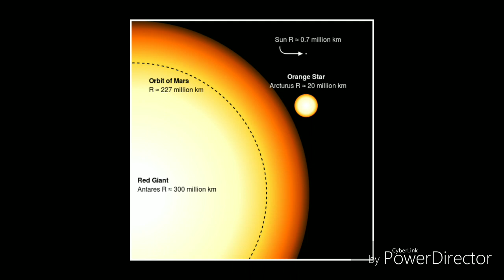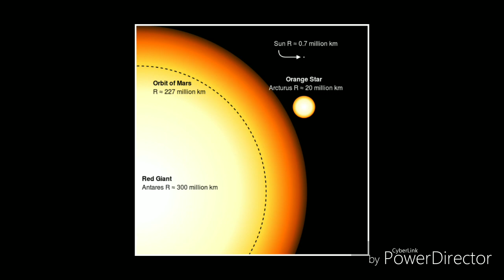அழிவு 5 பெரும் அழிவுகள் நமது பூமியில்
Mass extinction